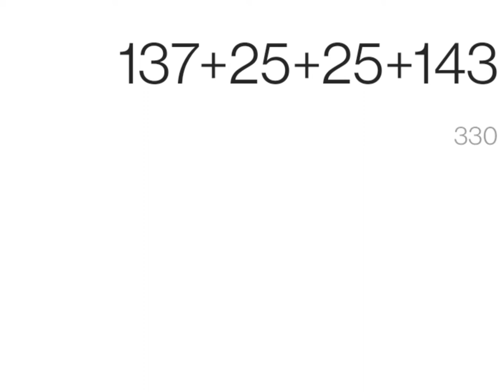Try not to laugh Free fire funny 😂😅😅😅😅🤣funnyvideo garenafreefire [Ukgaming] hi hello how are you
Tru not to laugh Free fire funny 😂😅😅😅😅🤣funnyvideo garenafreefire [Ukgaming] hi hello how are you